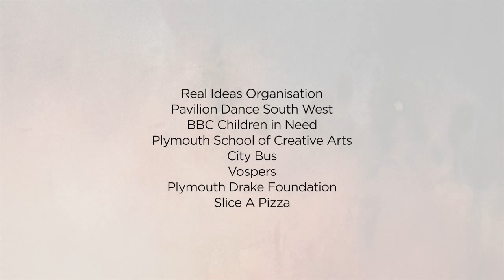InPulse Youth Dance Company performing Pillar of Words at U.Dance 2015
InPulse Youth Dance Company from the East Region